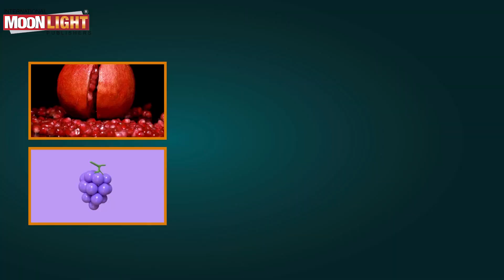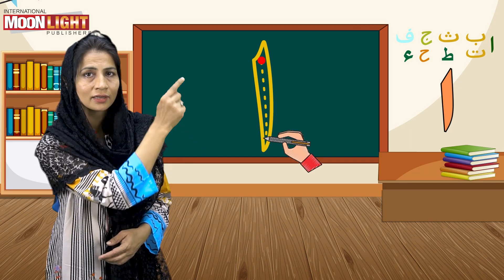کنگڈم اردو سٹارٹر حرف الف کی طلبا کے لیے ویڈیو